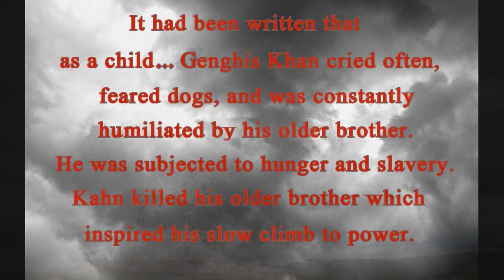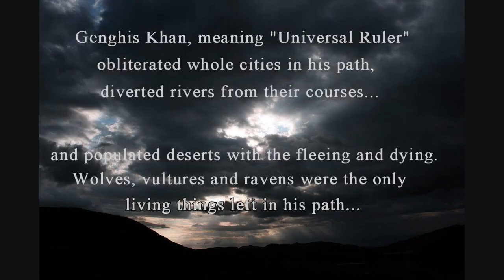Ace Frehley - Genghis Khan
An EPIC song off of the Ace Frehley - Anomaly release!  If you've yet to hear Ace's new record, you don't know what you're missing!  There is just no B-side filler on Anomaly as it rocks from top to bottom!  Twenty years in the making, Anomaly includes three instrumentals including Genghis Khan... which, aside from chorus bidding farewell to the conqueror, is all Aces in the guitar wizardry that Ace is known for.  Genghis Khan is a mesmerizing, melancholy yet innards shaking, punchy rocket ride to an era of a conqueror who forever changed civilization.  Enjoy! ...and thanks ACE!  (for being true to your word.)  We love you, man.

AUDIO IS PURPOSELY NOT HIGHEST QUALITY - PURCHASE ACE FREHLEY ANOMALY